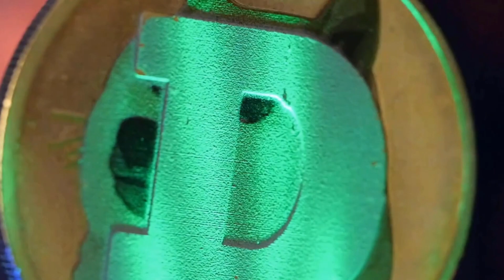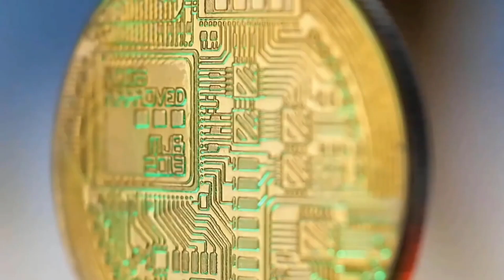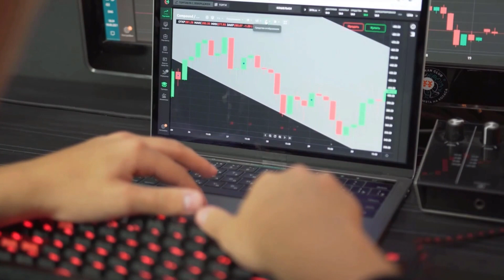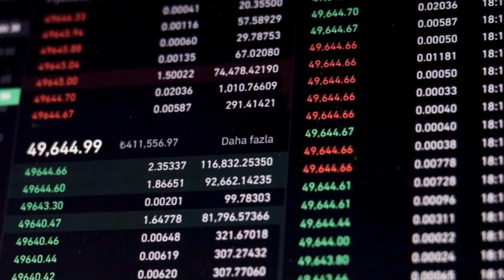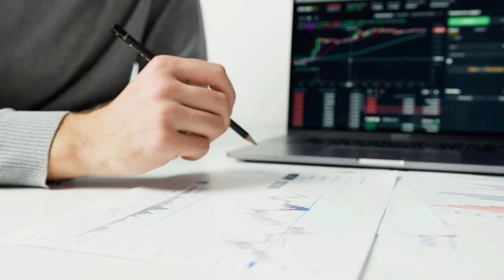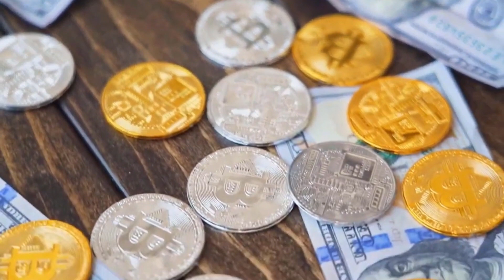LUNC EMERGENCY NEWS?! THE DOWNFALL - LUNA CLASSIC PRICE PREDICTION & ANALYSES